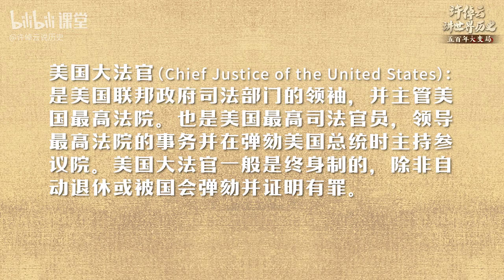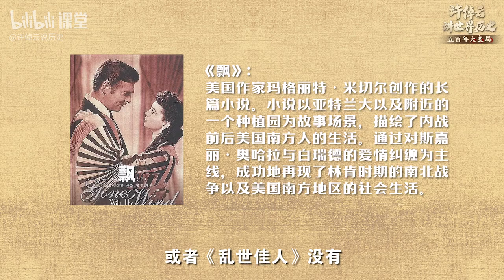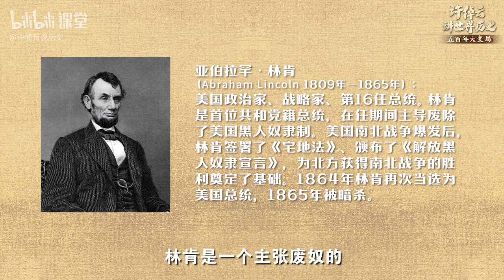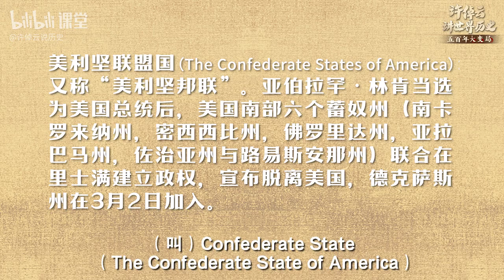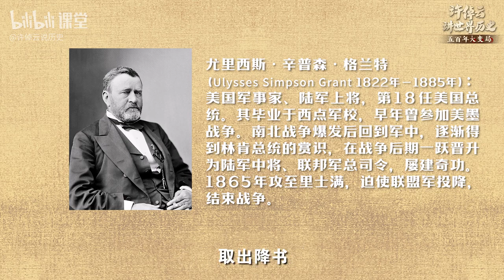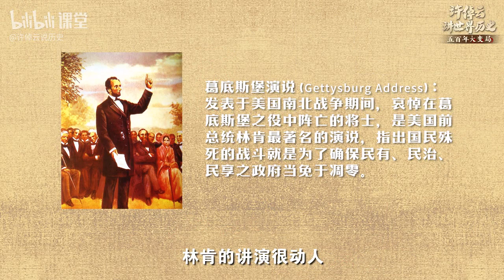P15 美国内战的成因：南北制度、经济与文化的不协调【许倬云讲世界历史：五百年大变局】